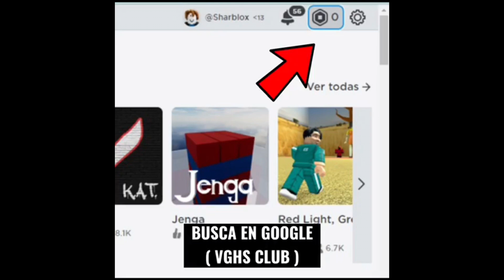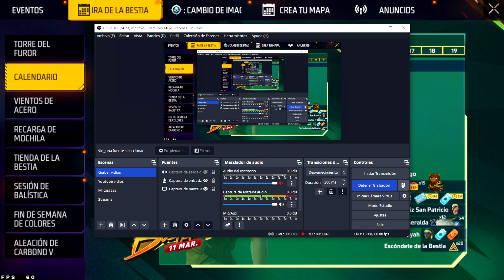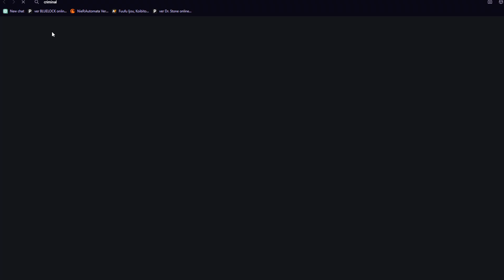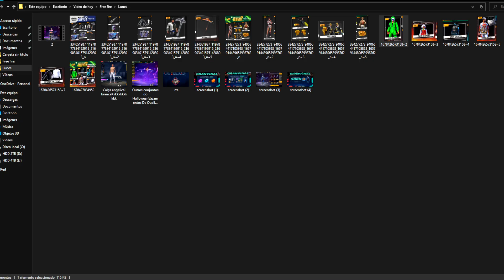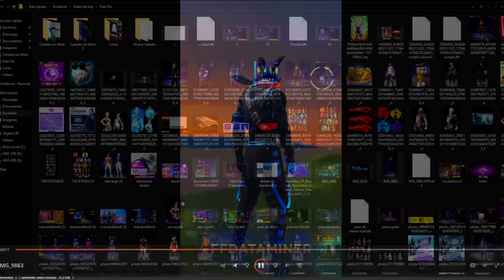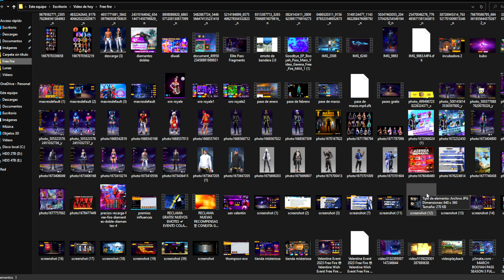🔥EVENTOS de la NUEVA AGENDA SEMANAL | CRIMINAL VERDE BARBA DEL VIEJO GRATIS COLMILLOS DORADOS Y MAS😱